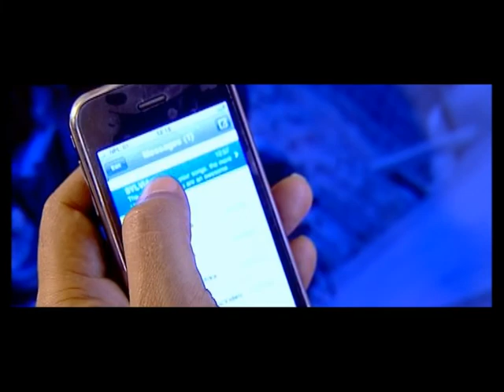Joon chhaunda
Lyrics- Bijay Shivakotee
Composition- Deepak Jangam
Vocal- Deepak Kharel
Arrangement-Sachin Singh
Album-Aashaya
Direction -Pradip Kaspal